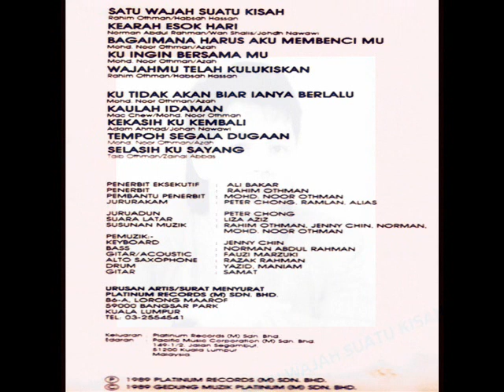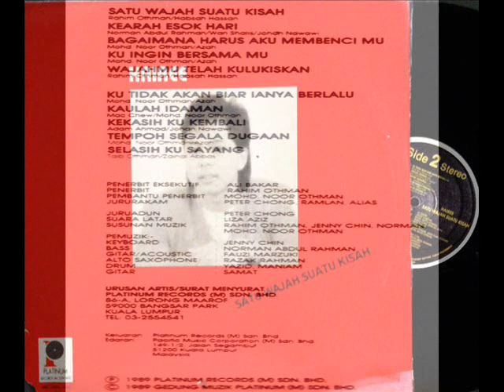hairee yaacob _ tempuh segala dugaan (1989)